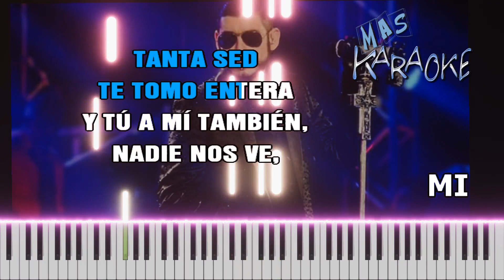Las Alas de mi Amante... (PIANO FACIL) ...Ulises Bueno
Temazo del Barba.